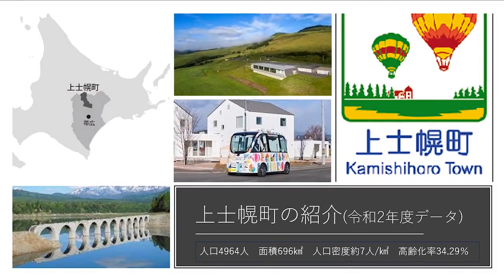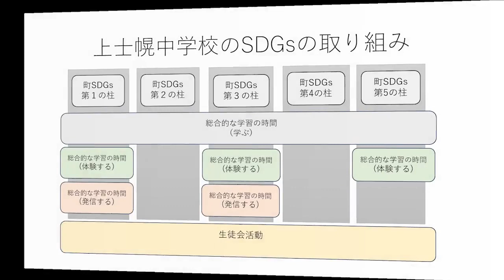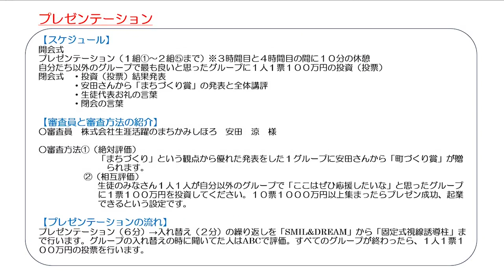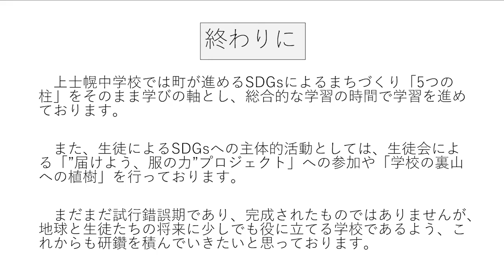環境教育・ESD実践動画100選 #17 上士幌町立上士幌中学校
『上士幌町立上士幌中学校の環境教育の取り組みの紹介』
【環境教育・ESDの実践動画100選】にご応募いただき、選定された動画です！
概要（申請資料より）はこちら↓
上士幌中学校では、総合的な学習の時間を中心に、持続可能な社会を実現するためには、環境問題や現代社会における様々な問題を、自らの問題として主体的に捉え、身近なところから取り組む学習を進めています。
全国に先駆けてSDGｓに積極的に取り組む町・上士幌町の紹介とともに、上士幌中学校の環境教育の取り組み状況を紹介します。
今年度は、総合的な学習の時間に「SDGｓ」という探求課題を各学年に設けました。‘ふるさと・かみしほろ’をテーマに、１年生は、「環境・エネルギーについて（町内ゼロカーボンツアー、町内の環境調べ、講演など）」、２年生は、「福祉・人権・平等・公正について（ハンディキャップ体験）」、３年生は、「まちづくりとSDGｓ（“住み続けられるまちづくり”を目指した政策づくり）」に取り組んでいます。